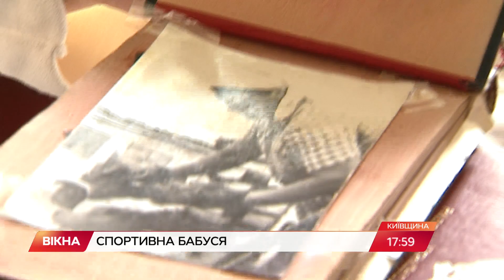Податися у спорт у 84 РОКИ! Неймовірна історія бабусі з Київщини | Вікна-Новини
Податися у спорт у 84 роки.

Надія Федорівна з Київщини щоранку виходить на спортмайданчик, де повноцінно тренується.

Із розтяжкою і десятками підходів до різних тренажерів. Пішла на них, тому що стало важко підійматися сходами.

Де на дев'ятому десятку вона бере сили, дізнавався наш Артем Сорокін.

Автор відео: журналіст програми Вікна-новини - Артем Сорокін, оператор - Дмитро Матвієнко.